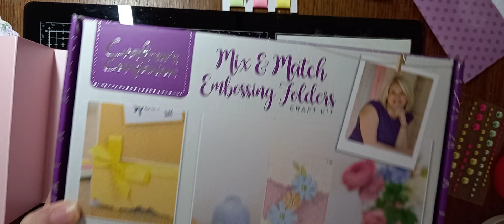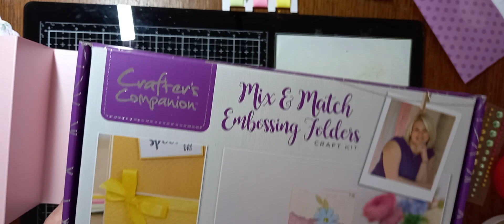playing with my stash #12 Z fold cards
address for happy mail/ swaps and pr

nicky Harris
9 Barnack Estate
off kingsway
WILTON
Wiltshire
sp2 0aw
UK